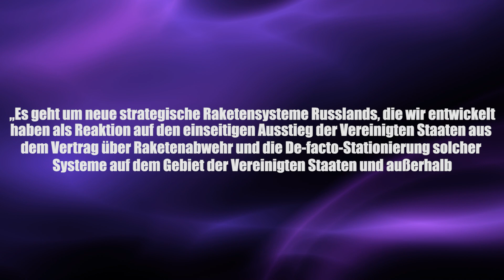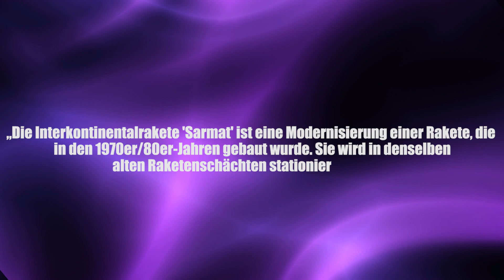Russisches Rüstungsprojekt: Wunderwaffen mit "Atomantrieb"? - Clixoom Science & Fiction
Der russische Präsident Wladimir Putin hat in seiner Rede an die Nation eine ganze Serie neuer Nuklearwaffen vorgestellt.

Quelle:

Clixoom Science & Fiction: Das sind spannende News aus der Wissenschaft über revolutionäre Forschungsergebnisse, spannende Studien und spektakuläre Eindeckungen.